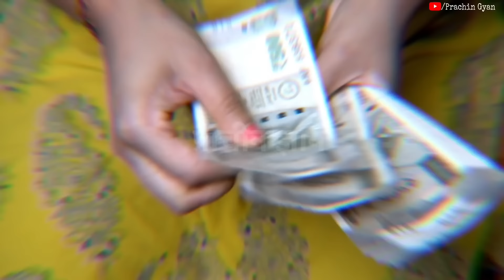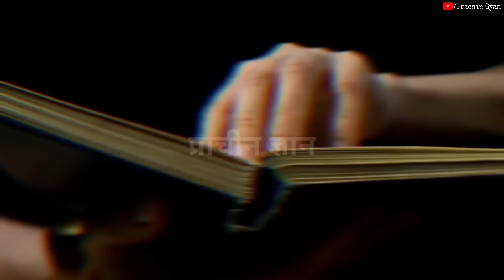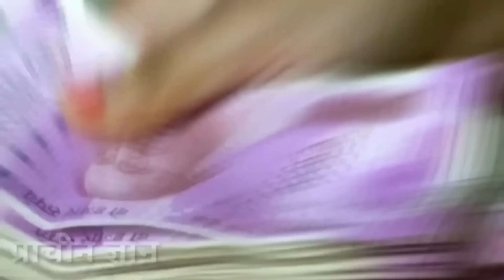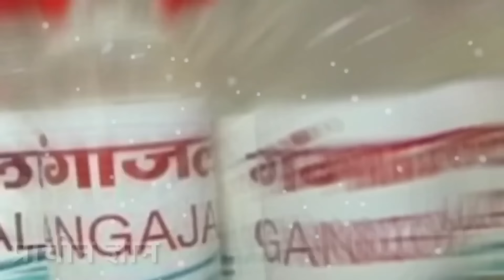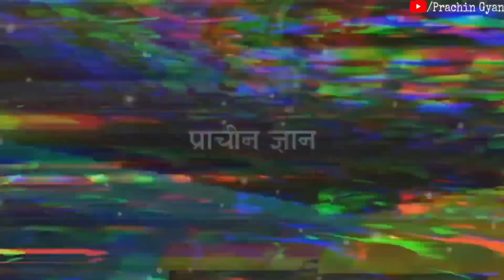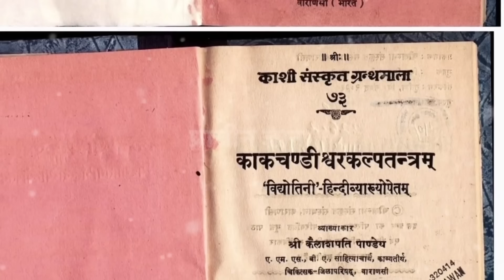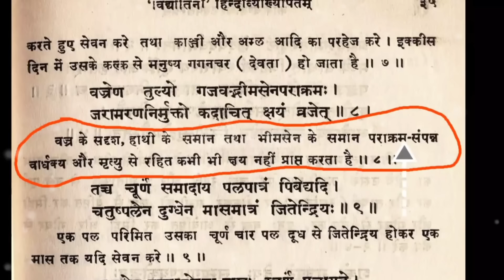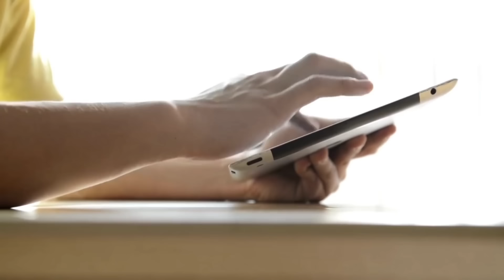रातो रात चमकती है किस्मत तकिए के नीचे रखें यह 4 चीज और देखें चमत्कार vastu tips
दोस्तो हमारे वेबसाइट से आप दुर्लभ प्राचीन सामग्री खरीद सकते हो सिद्ध पूजा & तांत्रिक + दुर्लभ सामग्री खरीदने के लिए यहां क्लिक करे 👇 चांदी की बेल पत्र सिद्ध स्फटिक माला सिद्ध दुर्लभ स्वेत मदार की जड़ एकाक्षी नारियल समुद्री पानी सांप केचुल ताबीज सुद्ध लोहे की अंगूठी सिद्ध धन खींचने का कमलगट्टे दुर्लभ लघु नारियल सिद्ध गोमती चक्र सिद्ध पीली कौड़ी धन खींचने का सिद्ध काला धतुरा शेर पंजा काला हल्दी सुरक्षा ताबीज मोहनी जड़ी
हमारे धार्मिक वेबसाइट पर जाकर भी आप अच्छे अच्छे आर्टिकल पड़ सकते है 👇
हनुमान चालीसा को कराओके के साथ गाने के लिए यह क्लिक कर वेबपेज में जाकर सीधा गा सकते हो 👇
About Chanakya :  Chanakya was an Indian teacher, philosopher, economist, jurist and royal advisor. He is traditionally identified as Kauṭilya or Vishnugupta, who authored the ancient Indian political treatise, the Arthashastra.